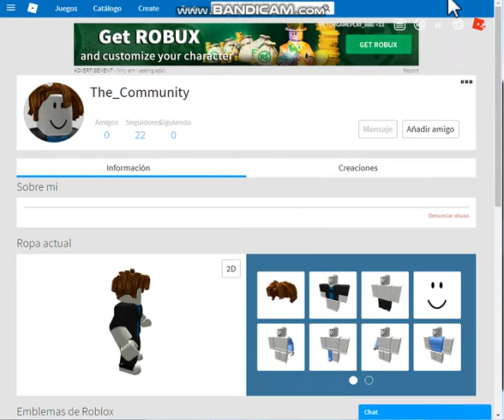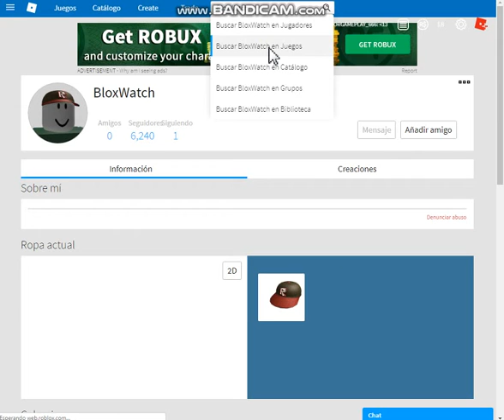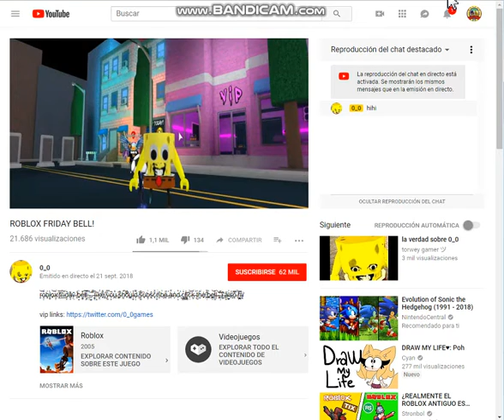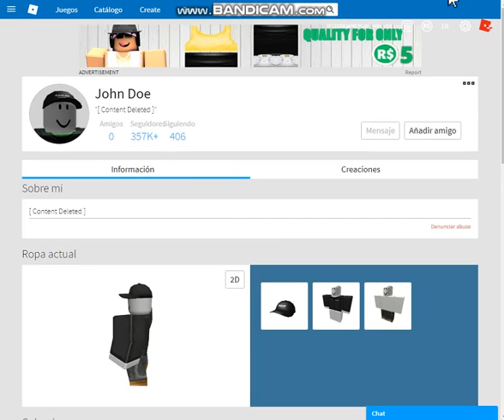LOS TOPS DE VICTIO: LOS 5 HACKER MAS FAMOSOS DE ROBLOX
ABREME 7u7